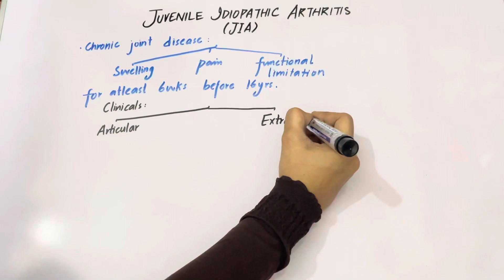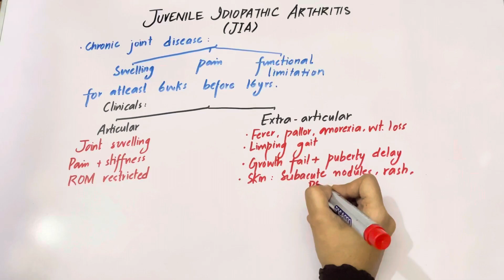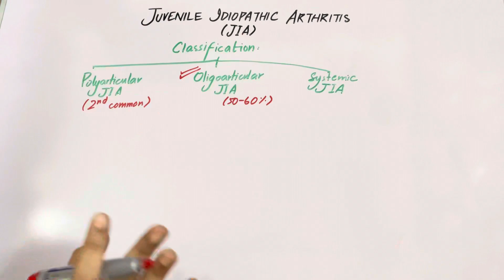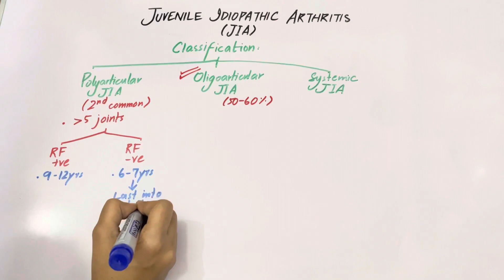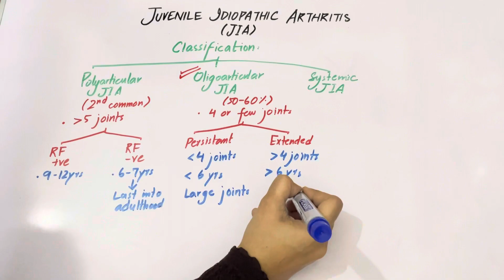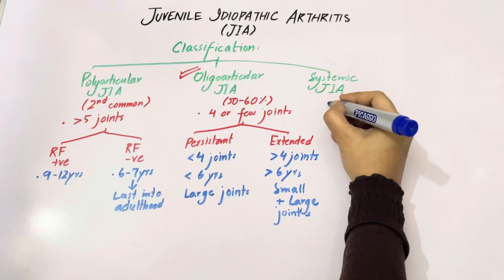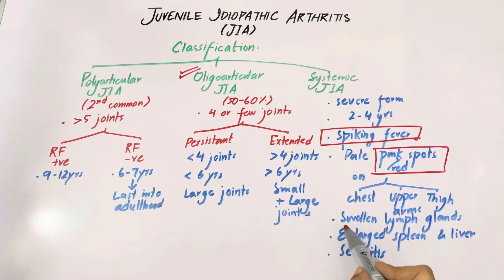Juvenile Idiopathic Arthritis | Introduction and Classification (Part 1)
A passionate medical student eager to share insightful concepts on my YouTube channel. Join me as I simplify complex medical topics for fellow students, offer revision materials, and sprinkle in some captivating personal insights. Let's embark on this educational journey together!